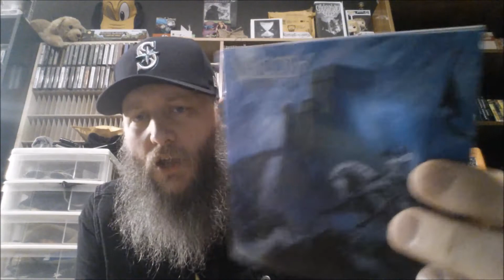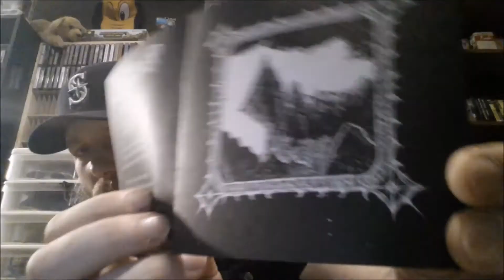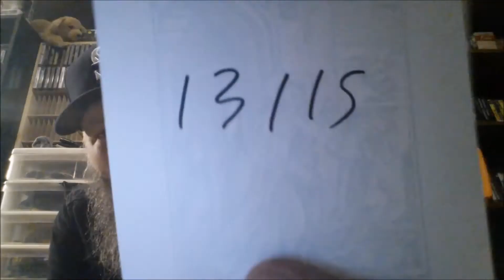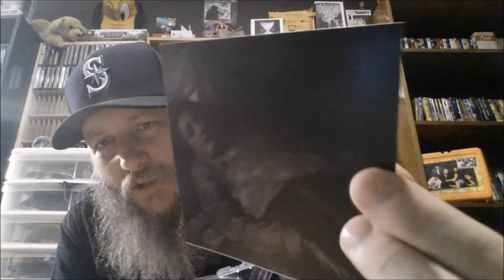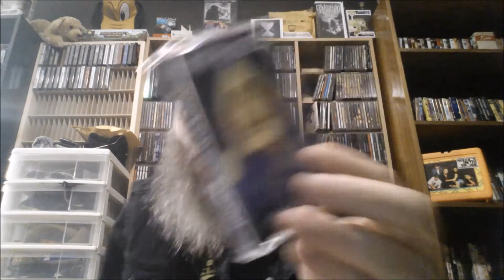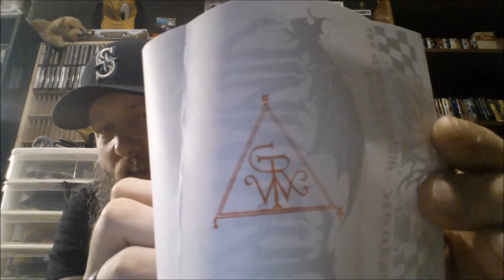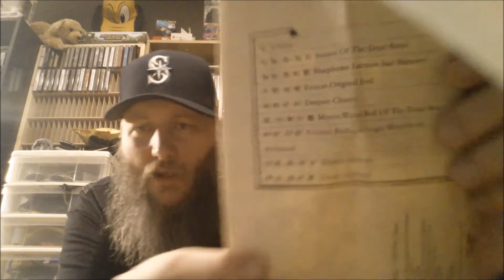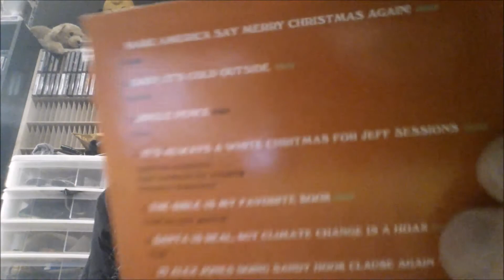Collection Update #42 (02/11/18)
Blue or Purple?

(xuan paper)